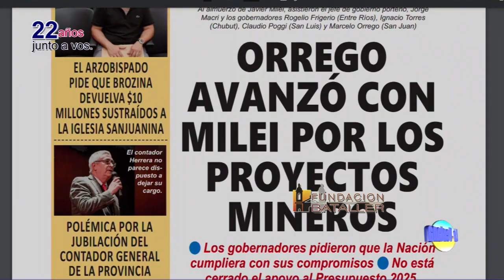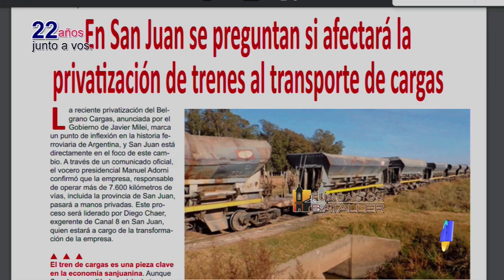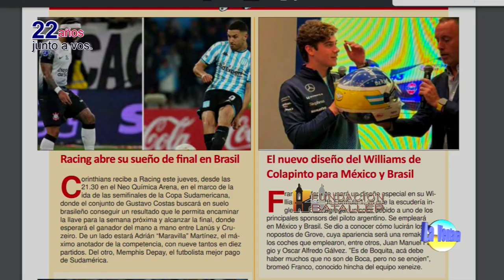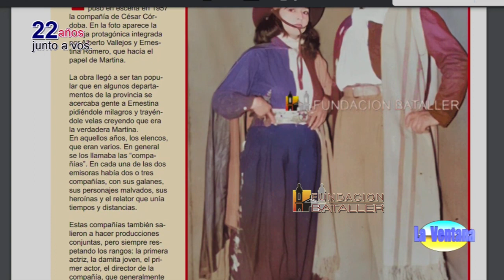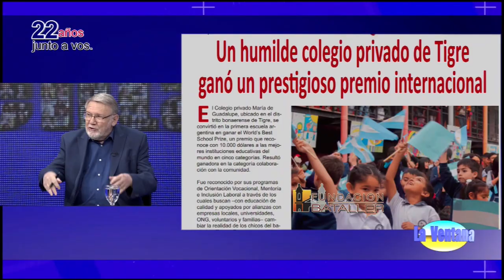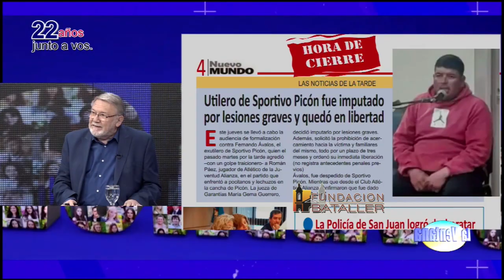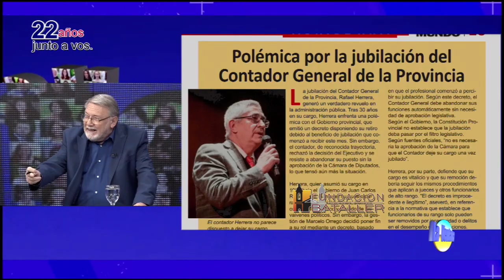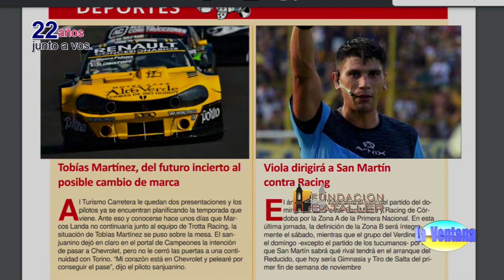Hualilán tiene la Declaración de Impacto Ambiental; ciudadanía española y operativo a arrebatadores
Programa La Ventana del 24 de octubre de 2024, que conducen Juan Carlos Bataller y Juan Carlos Bataller Plana y que contó con la participación de Patricia Moreno y Johana Icazati. Estuvieron invitados: Pedro Vidal Mayor, viceconsul de España; Sonia Delgado, gerente General de la Mina Hualilán; Facundo Caselles, informático y los comisarios de D5 Jorge Gonzalez y Jose Luis Lucero.